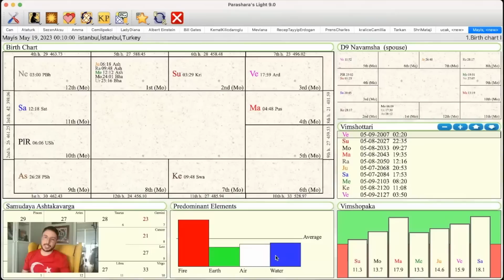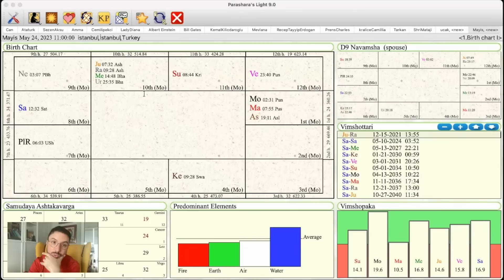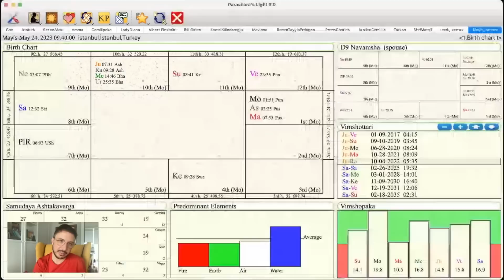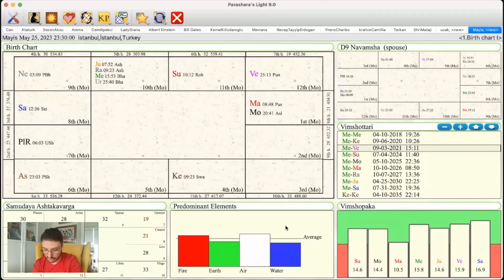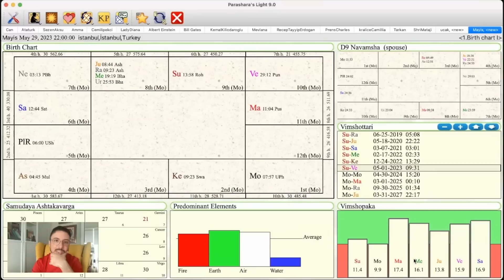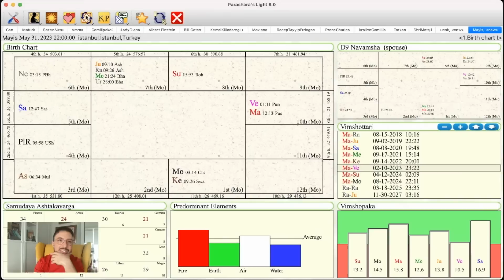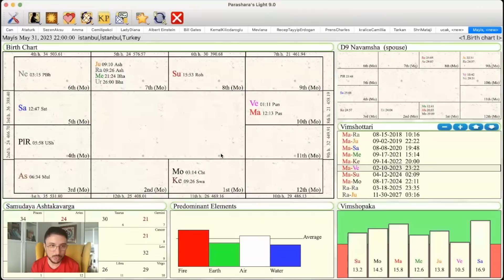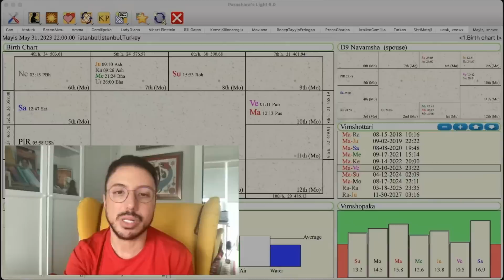MAYIS 2023 UĞURLU GÜN SAATLER!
Sizi seven bir Can... :)